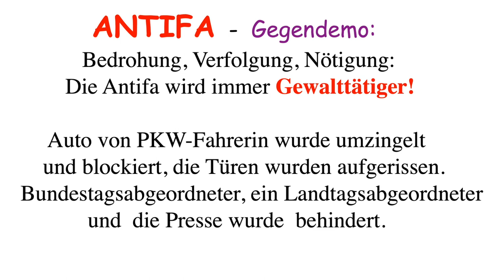Antifa - Demo in München: Linke pöbelt Presse & AfD-Politiker an. Die Polizei muss angreifen.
Quelle: LFM